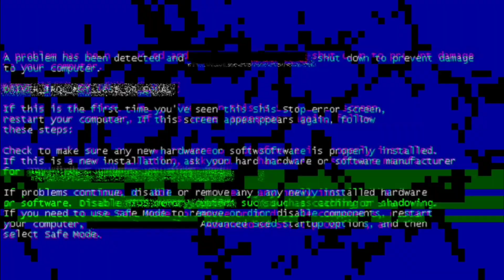CONNECT BOYA MIC WITH SJCAM 6LEGEND // 100% WORKING // HOW TO INSTALL BOYA MIC WITH SJCAM 6LEGEND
CONNECT BOYA MIC WITH SJCAM 6LEGEND  WITHOUT DAMAGE 100% WORKING

1.Boya mic install with sjcam 6 legend
2.How to connect BOYA mic with sjcam6legend
3.how to slove sjcam 6 legend external mic noise issues
4.Noise problem slove
5.Boya Mic Vs Sjcam6legend Mic
6.Wind Noise Problem slove
7.100% working tricks

⬇️My Another V L O G S

Thnx for watching my channel 🙏